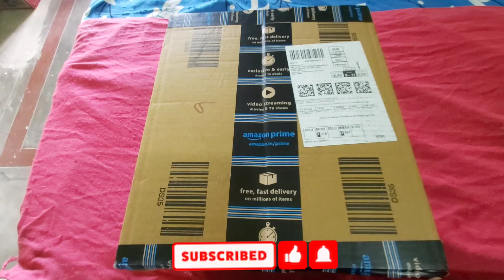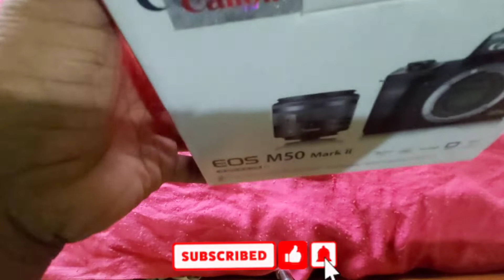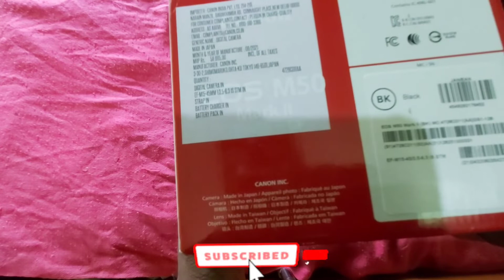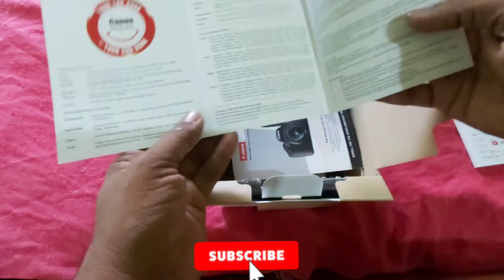CANON M50 MARK ii UNBOXING IN TAMIL